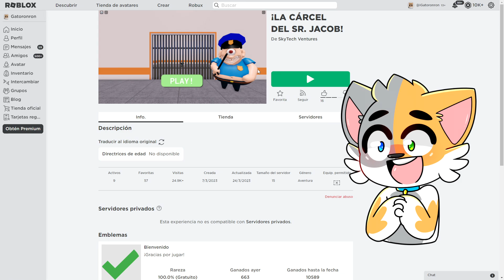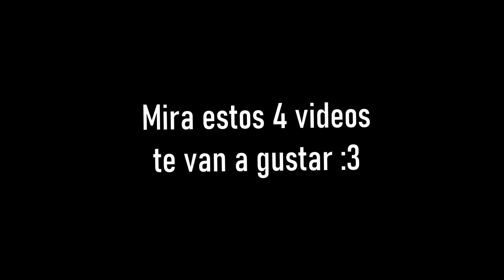ESCAPA DE LA CÁRCEL DEL SR. JACOB! Roblox | LOS MEJORES OBBYS - Gatoronron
📑USA MI CÓDIGO 🎀"gatito"🎀 EN LA TIENDA de FORTNITE!

If you are the creator or artist of any content that is in this video and you want to remove the video or content from the channel, write to the e-mail found in the information on this channel and I will remove it immediately.